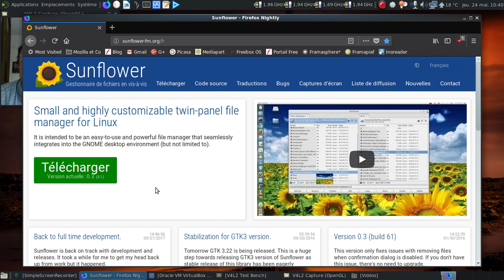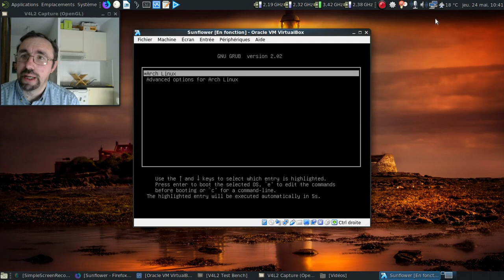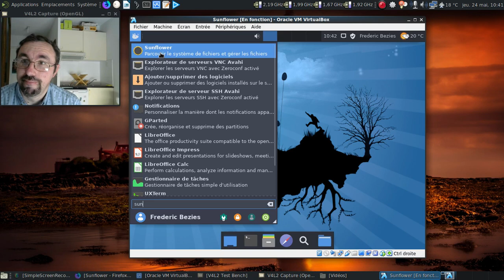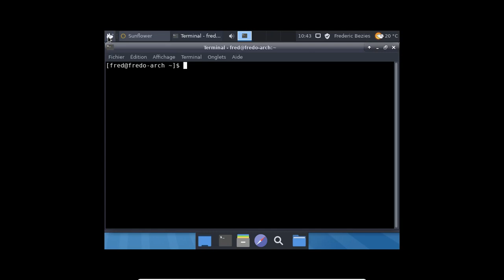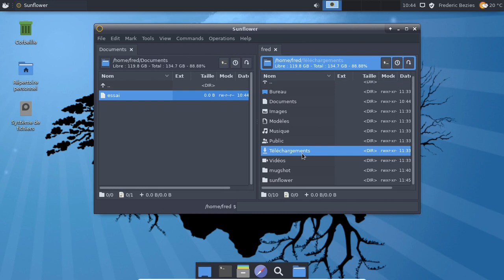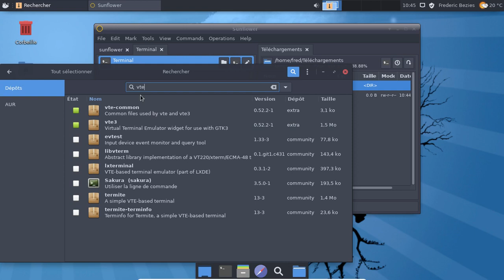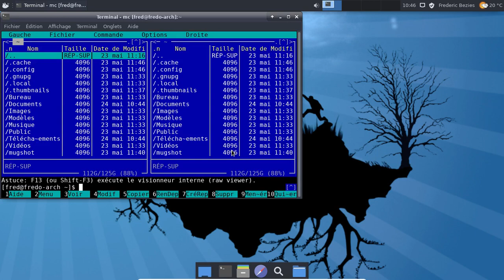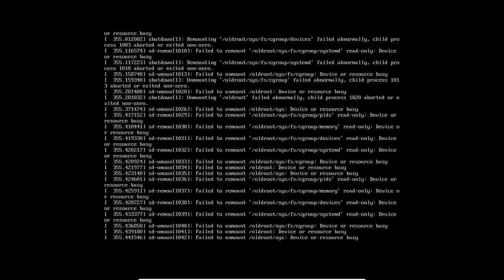C'est trolldi, c'est permis, épisode 28 : peut-on gérer ses fichiers avec une fleur ?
Non, je n'ai pas fumé la moquette, j'ai juste voulu faire un jeu de mots avec le nom d'un logiciel.

Horodatage :

00:33 : le site officiel du gestionnaire de fichiers
01:21 : lancement de la machine virtuelle
01:52 : ah, un Xfce bien assombri !
02:01 : quelques infos pratiques sur SunFlower
02:20 : SunFlower en action...
02:32 : un logiciel en franglais mais gavé d'options jusqu'à ras-la-gueule...
03:47 : passons donc en plein écran...
04:15 : quelques actions basiques de SunFlower...
05:10 : bon, y a encore quelques bugs...
06:52 : comparons avec midnight commander alias mc
07:05 : très peu d'inspiration :)
07:23 : conclusion